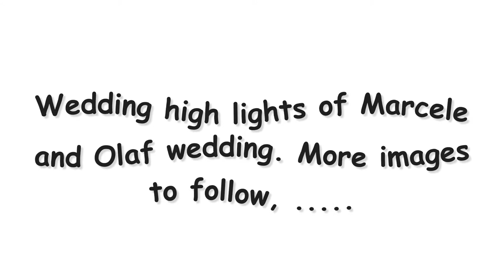marcelle and olaf wedding highlights